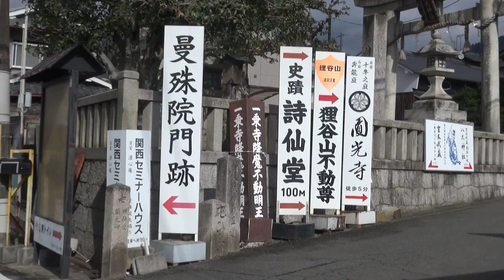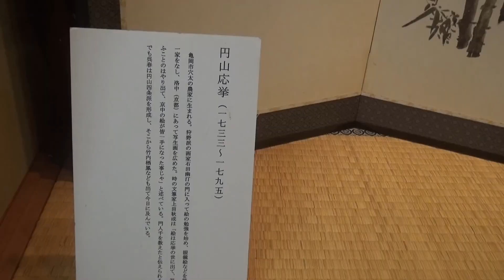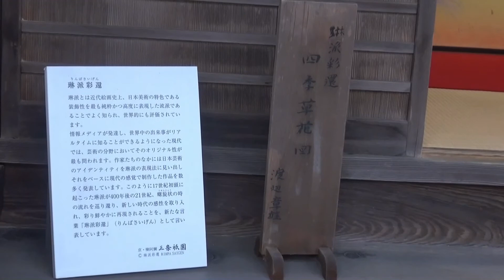錦秋の十牛之庭 ～圓光寺～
徳川家康が開いた学問所で山門を入り参道を上がると奔龍庭が眼前に広がります。
中門を抜けると紅葉、敷紅葉の美しい十牛之庭があり庭一面に広がる壮大な紅葉が迎えてくれました。洛北で最も古いと言われる栖龍池や京都随一の盃型の手水鉢の水琴窟が澄んだ音色を響かせ聞かせてくれます。
本堂裏手の高台からは洛北を一望でき、上から見ると十牛之庭の紅葉も見事でした